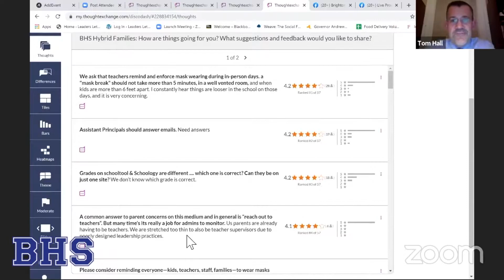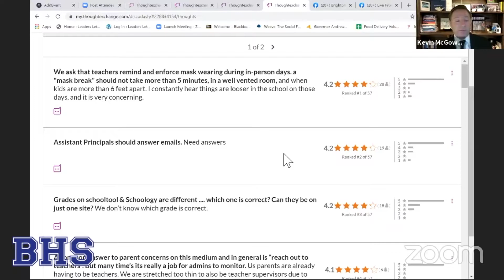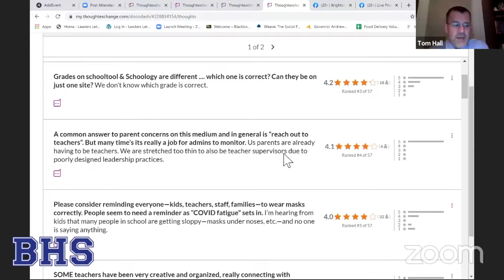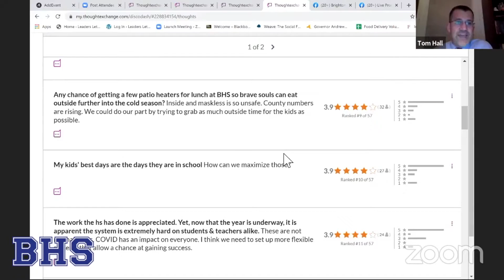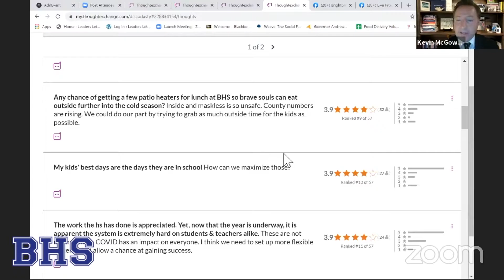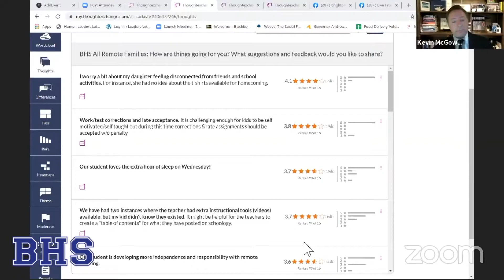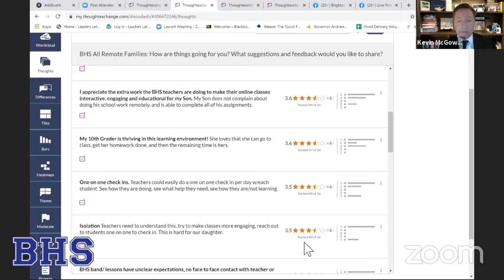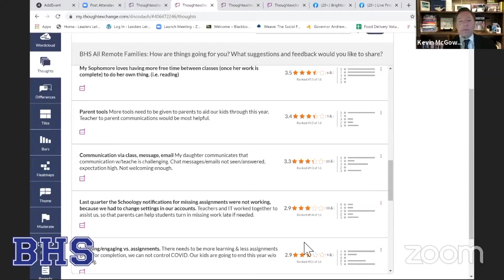BHS Virtual Town Hall October 28, 2020